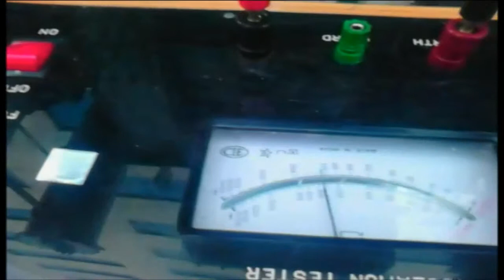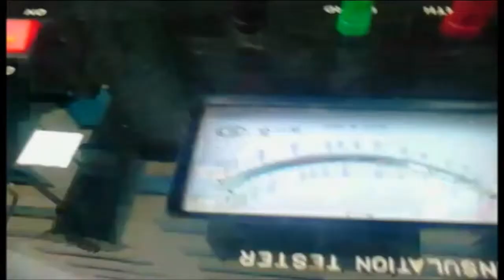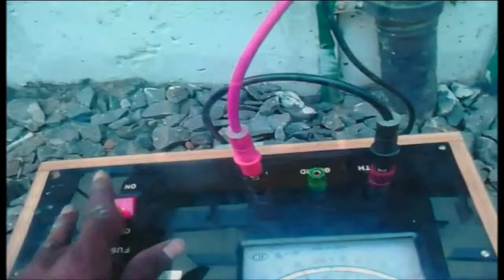how to check a transformer insulatio value